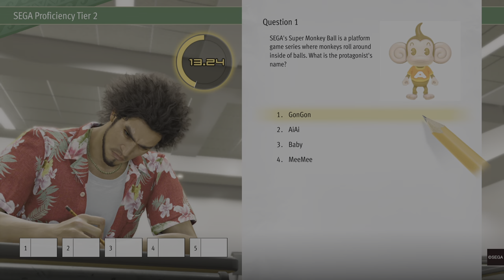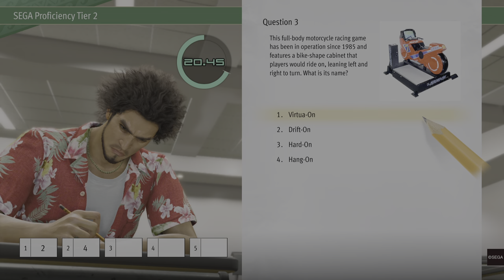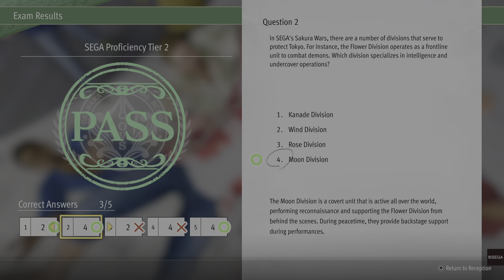Like a Dragon: Infinite Wealth sega proficiency tier 2 exam walkthrough